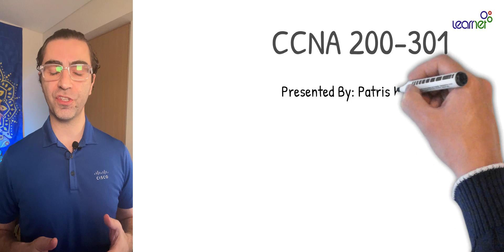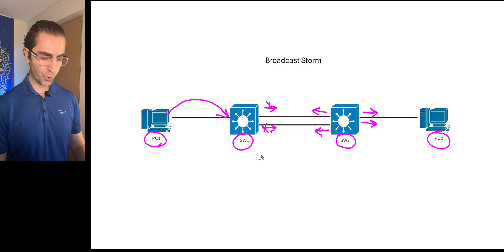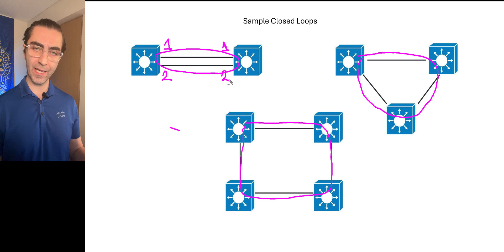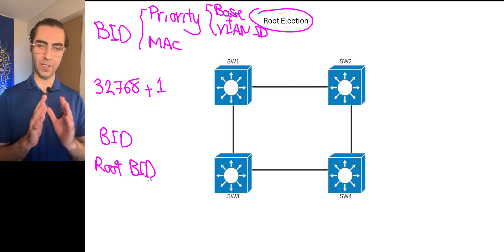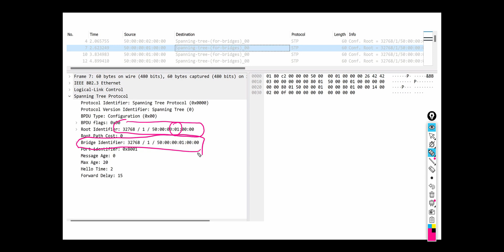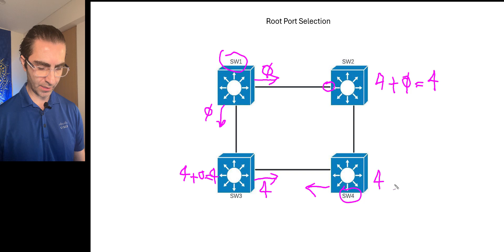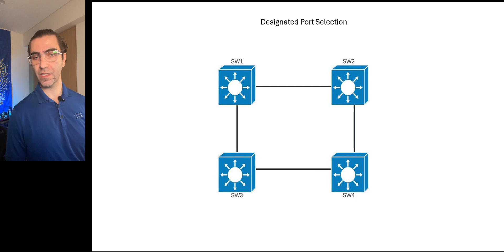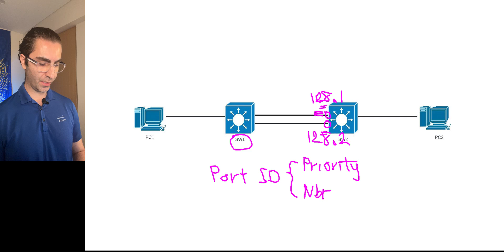STP Concepts Part 1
"In ""STP Concepts Part 1,"" I delve into the fundamentals of Spanning Tree Protocol (STP). This video covers three main topics:

    What is STP? - I explain that STP is a network protocol that ensures a loop-free topology for Ethernet networks, preventing bridge loops and the broadcast radiation that can result.

    Consequences of Lacking STP - I discuss the potential issues that can arise without STP, such as broadcast storms, multiple frame copies, and MAC table instability, which can severely impact network performance.

    How STP Works - I outline the STP process, including how it elects the root bridge, determines the shortest path to the root, and places redundant paths into a blocking state to maintain a loop-free network.

This video provides a foundational understanding of STP, essential for anyone managing or designing Ethernet networks."